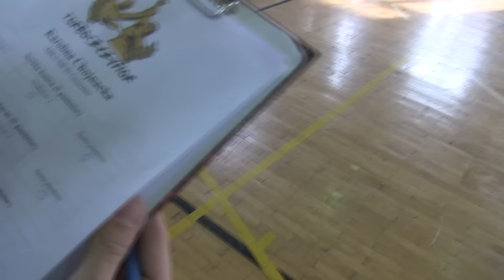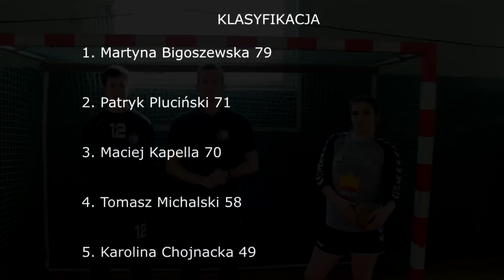TURBOSZCZYPIOR #5 Karolina Chojnacka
To już piąty odcinek Turboszczypiora!